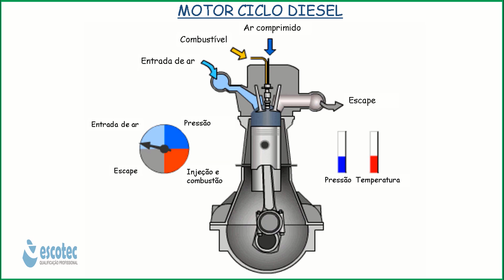Motor diesel funcionamento todos os motores diesel veja aprenda entenda veja Animação 3D Animation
Como funciona motor diesel funcionamento do motor diesel geral veja aprenda entenda preste atenção